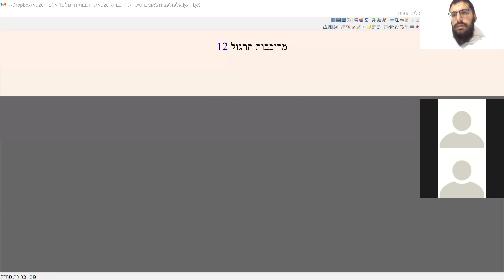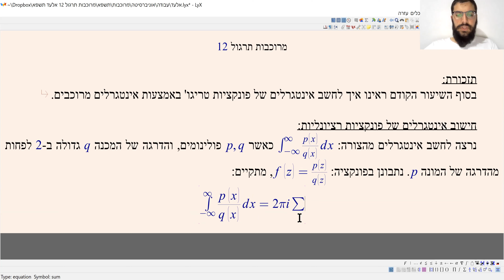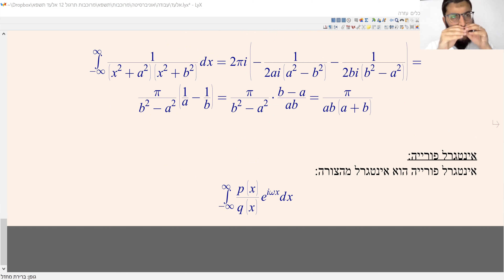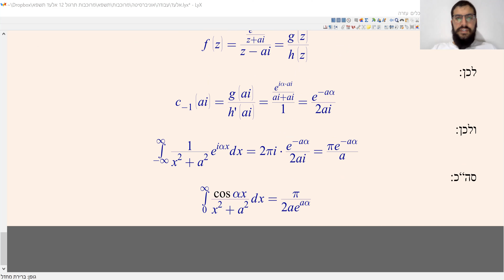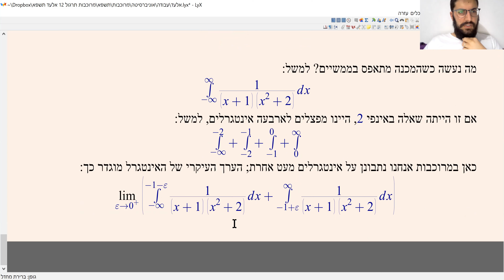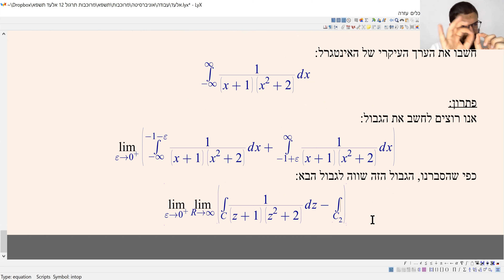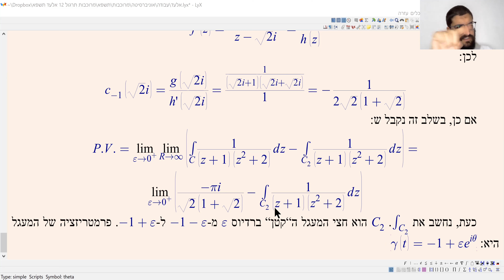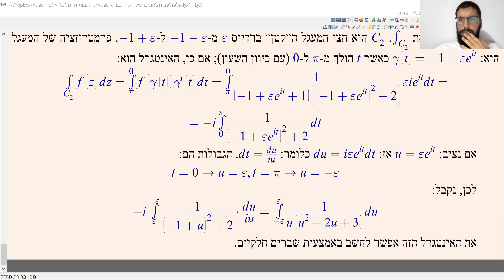מרוכבות תרגול 12 BIU תשפ"א - אינטגרלים ממשיים בעזרת מרוכבים: פונקציה רציונלית, "פורייה" וערך עיקרי.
חישוב אינטגרלים ממשיים באמצעות אינטגרלים מרוכבים - אינטגרל של פונקציה רציונלית, אינטגרל פורייה וערך עיקרי.